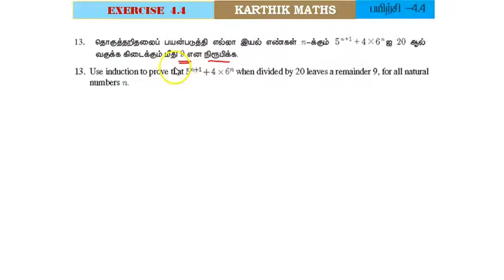EXERCISE 4.4 Q.NO. 13 | MATHEMATICAL INDUCTION | 11TH MATHS TN |CHAPTER 4 | TM/EM